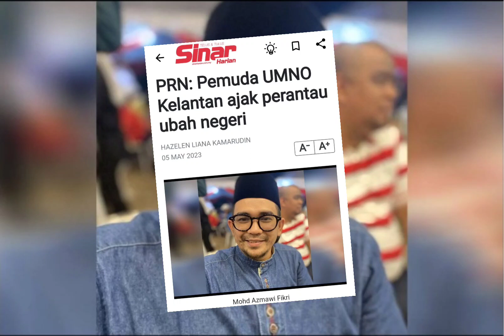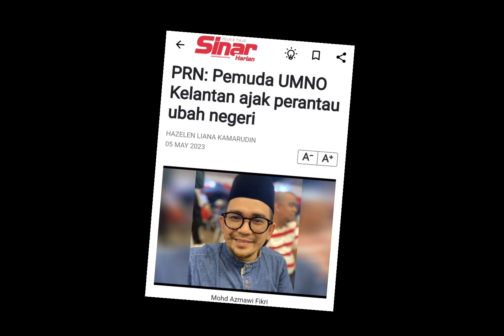PAS tiada kemajuan‼️Air mata PAS berderai dengan kata-kata orang ni😱⁉️pas